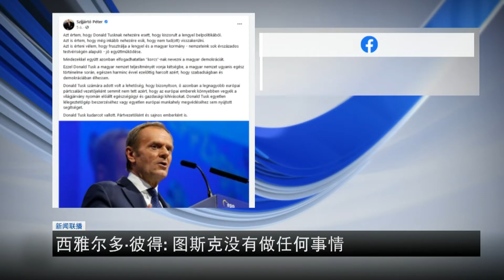匈牙利新冠疫情动态